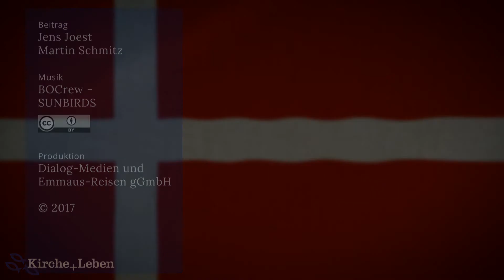Das »Vater unser« auf Dänisch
Im Urlaub die Messe besuchen? Eine gute Idee! Schade nur, wenn man kein Wort von dem versteht, was gerade gebetet wird. In sechs Videos schaffen Redakteure von »Kirche-und-Leben.de« Abhilfe: Auf Dänisch, Jens Joest.